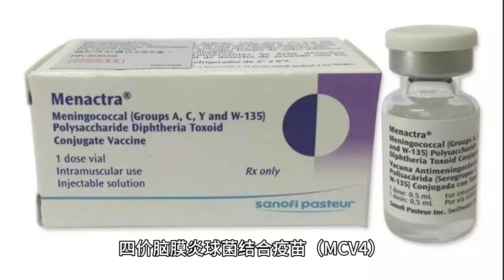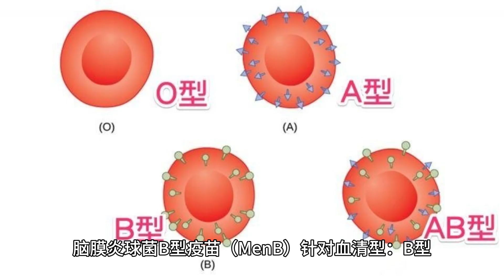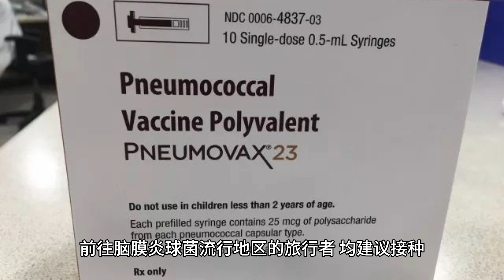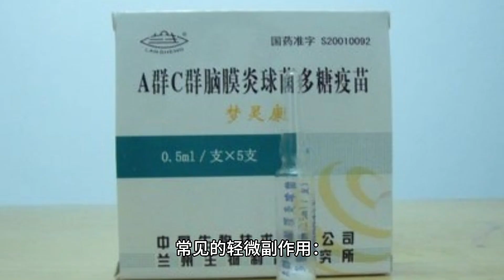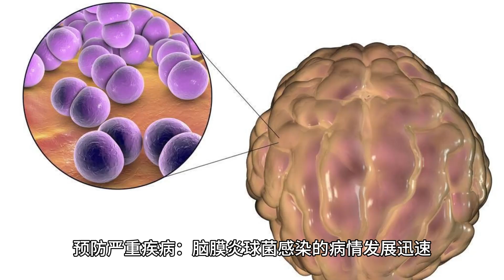脑膜炎球菌疫苗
脑膜炎球菌疫苗用于预防由脑膜炎奈瑟菌（Neisseria meningitidis）引起的脑膜炎和败血症等严重感染。这种疫苗是防止脑膜炎球菌性疾病的重要措施，特别是在高危人群中，如婴儿、青少年、军人、旅客和某些医学条件下的人群。

脑膜炎球菌及其疾病简介
脑膜炎奈瑟菌是一种通过呼吸道飞沫传播的细菌，可以引起脑膜炎（脑膜的感染）和败血症（血液感染）。这些疾病的病程迅速，可能在数小时内致命或导致严重的长期后遗症，如脑损伤、听力丧失或肢体截肢。

脑膜炎球菌疫苗的类型
四价脑膜炎球菌结合疫苗（MCV4）

包含血清型：A、C、W和Y型。
常用疫苗：MenACWY（如Menactra、Menveo）。
适用人群：建议所有11至12岁的青少年接种一剂MCV4，并在16岁时接种加强剂；其他高风险人群也建议接种，如军人、新生大学生、旅居或旅行到流行地区的人。
单价或双价脑膜炎球菌疫苗

包含血清型：通常针对A型或C型，较少使用。
脑膜炎球菌B型疫苗（MenB）

针对血清型：B型。
常用疫苗：Bexsero、Trumenba。
适用人群：建议16至23岁的人群接种，尤其是高风险人群，如大学生、免疫功能低下者或B型流行地区的居民。
脑膜炎球菌疫苗的接种方案
MCV4（四价疫苗）
儿童和青少年：建议所有11至12岁的青少年接种一剂MCV4，并在16岁时接种一剂加强剂。
高危人群：如未接种疫苗的新生大学生、军人、没有脾脏或脾功能不全者、前往脑膜炎球菌流行地区的旅行者，均建议接种。
MenB（B型疫苗）
16至23岁的青少年：建议在这个年龄段内接种，接种方案因疫苗品牌而异。
Bexsero：两剂接种，间隔至少一个月。
Trumenba：三剂接种，初次接种后2个月和6个月接种第二剂和第三剂。
脑膜炎球菌疫苗的效力
高效预防：疫苗能有效预防脑膜炎奈瑟菌的感染，尤其是针对相应血清型的疫苗，预防效果良好。
保护群体：通过接种疫苗，不仅保护个体免受感染，还可以减少细菌的传播，从而保护群体中的其他人，特别是未接种者。
脑膜炎球菌疫苗的副作用
常见的轻微副作用：包括注射部位的红肿、疼痛，轻度发热和疲倦。这些症状通常在几天内消退。
少见的全身反应：如轻微的过敏反应、头痛、肌肉酸痛等。
极少见的严重副作用：包括严重的过敏反应（如过敏性休克），但极为罕见。
特殊注意事项
免疫功能低下者：疫苗对于免疫功能低下者尤其重要，但在接种前应咨询医生，以确定最适合的接种方案。
旅行者：前往脑膜炎高发地区的人，特别是撒哈拉以南非洲的“脑膜炎带”地区，应在出发前接种疫苗。
脑膜炎球菌疫苗的重要性
预防严重疾病：脑膜炎球菌感染的病情发展迅速，疫苗接种是预防严重并发症和死亡的关键措施。
群体免疫：高疫苗接种率可以减少脑膜炎球菌的传播，有助于保护整个社区。
如果你有关于脑膜炎球菌疫苗的更多问题或需要进一步的建议，请告诉我。